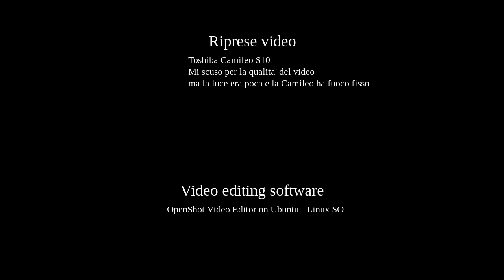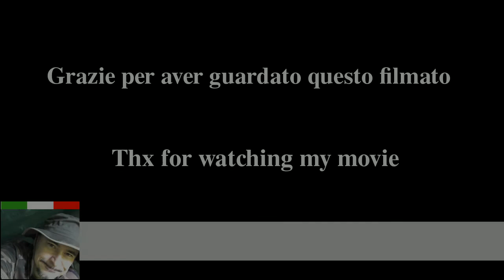Cavolo nero e ceci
Una semplice zuppa da survival casalingo e un saluto ad amici di canale, la prossima volta mi faccio la lista :)